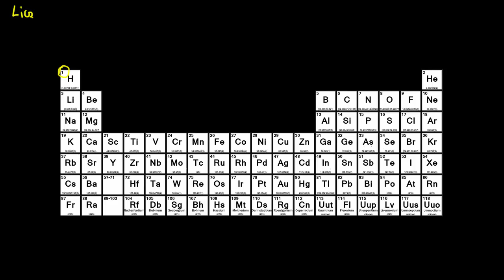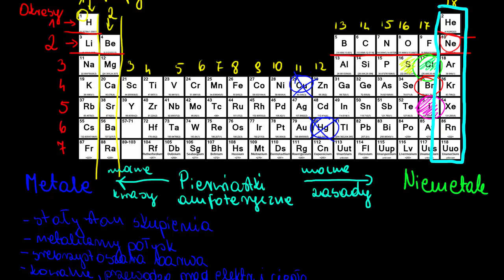Układ okresowy - podział pierwiastków